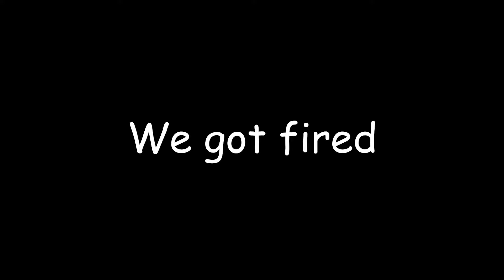WELCOME TO HELLS KITCHEN(One Arm Cook)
To sum it up this is basically what Hells Kitchen is like and its not pleasant still funny tho... Enjoy as always :)